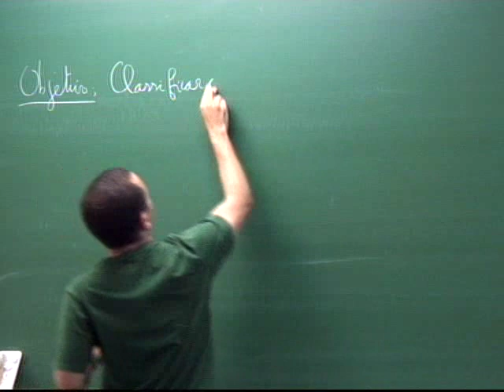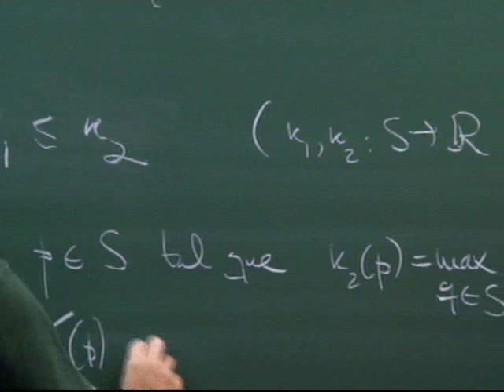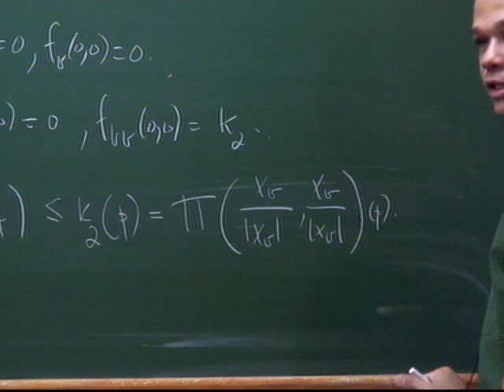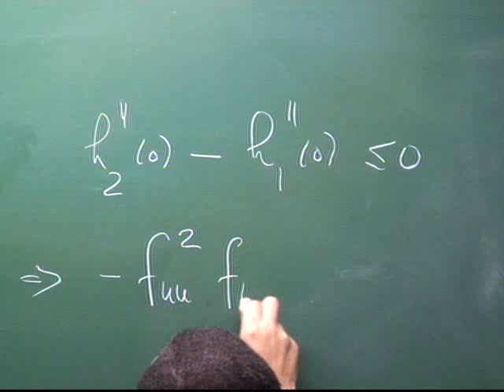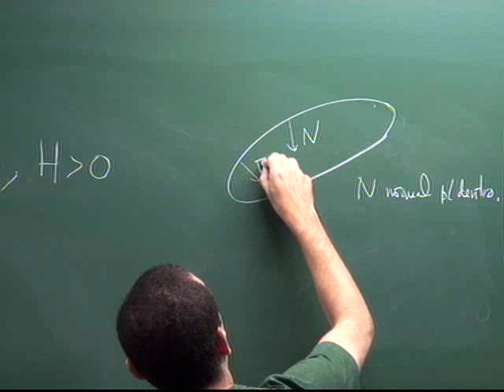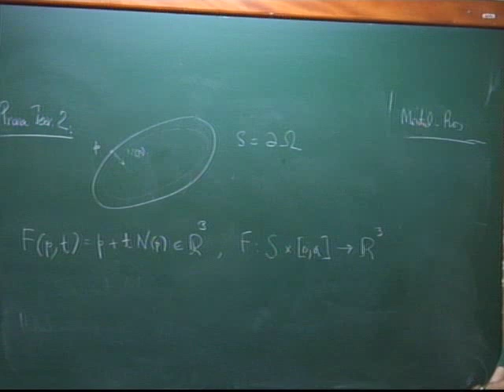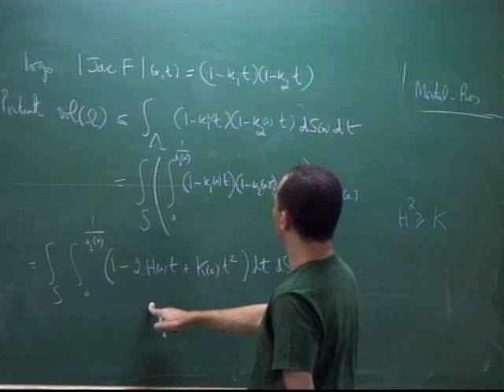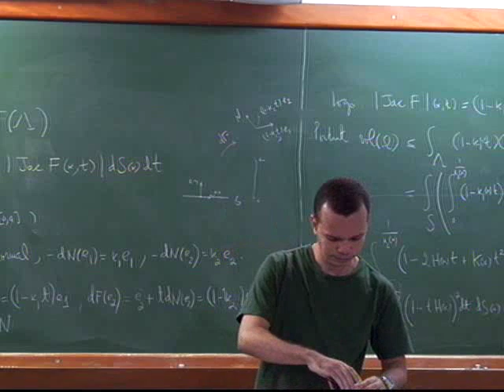mestrado2013 geometriadiferencial 02052013 12